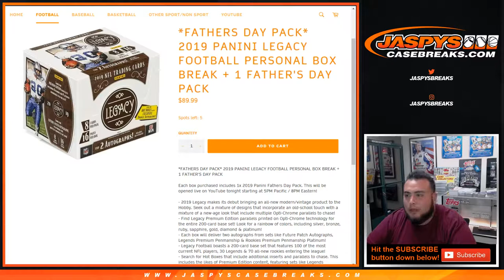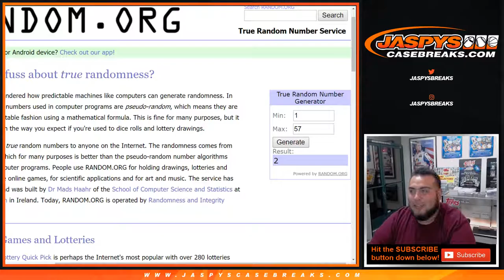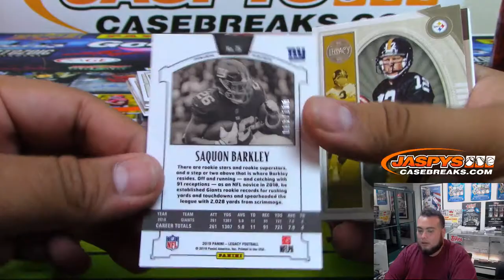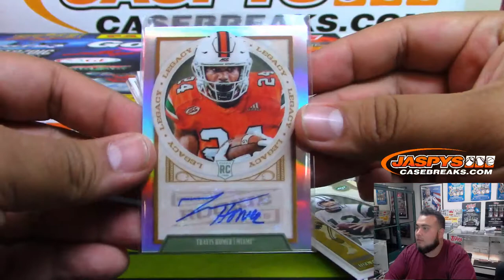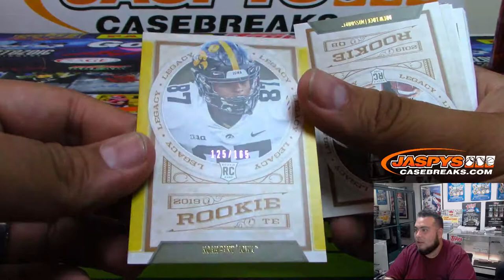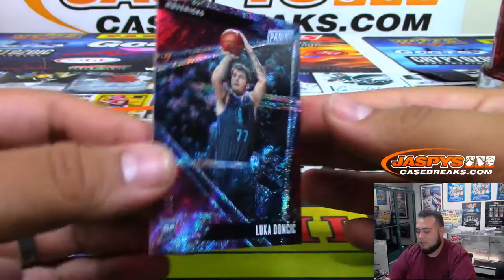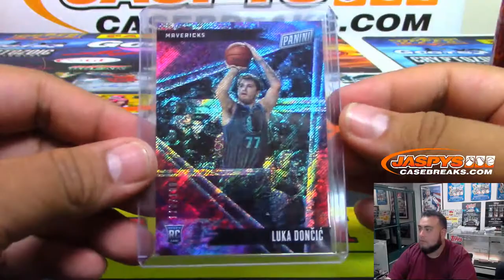MON. 7/1 - 2019 PANINI LEGACY FOOTBALL PERSONAL BOX BREAK (DAVID)